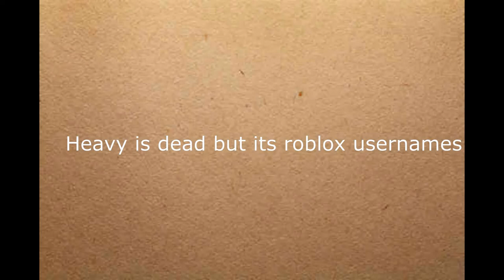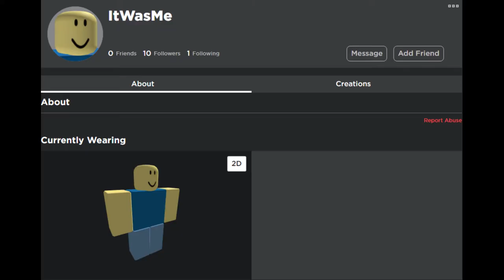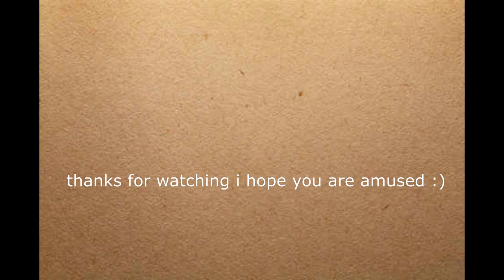heavy is dead but its roblox usernames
it took me quite a while to make the video because im lazy, and its not perfect, but i think its ok for what i can do